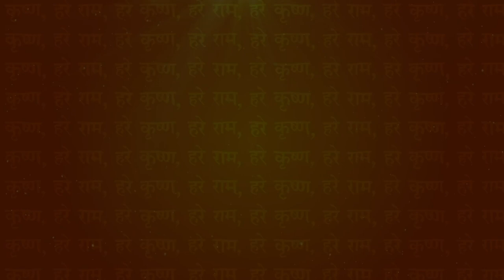Chapter 15 Upanyasam